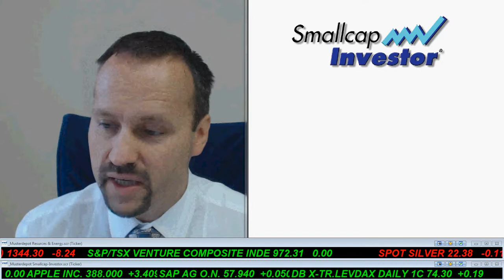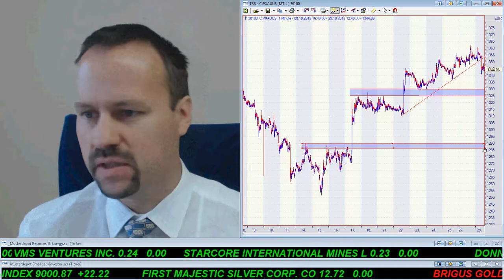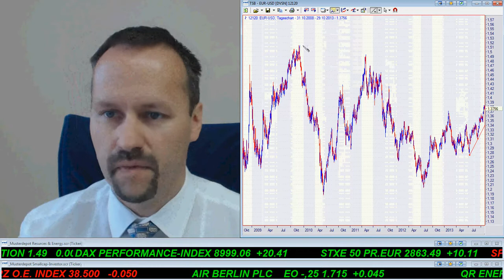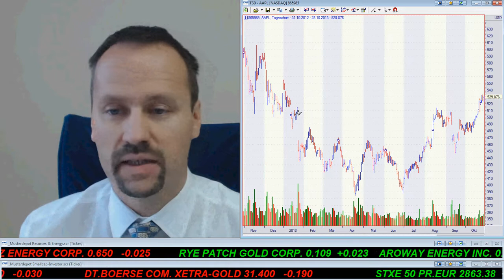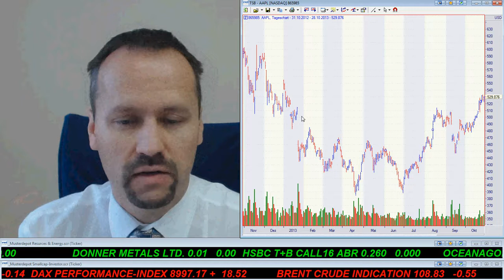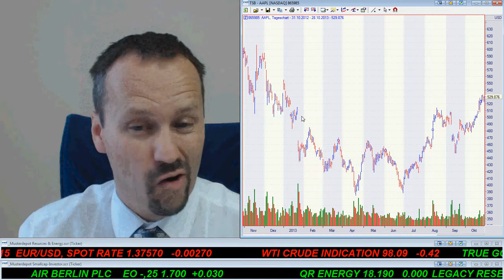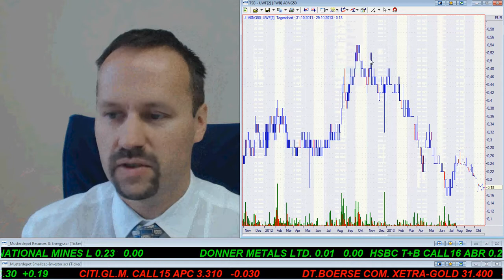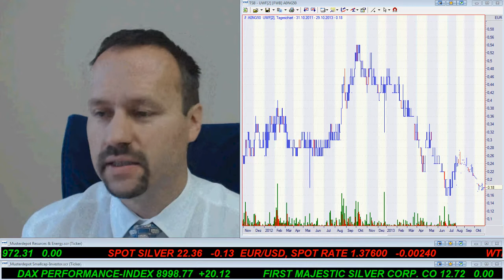Smallcap-Investor Talk 87 mit Gold, DAX, US$, Apple Zahlen, Millennium Minerals und Volta Resources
Inhalt:
- Gold und DAX beruhigen sich auf sehr hohem Niveau. Wie könnte es charttechnisch weitergehen?
- US$ war extrem schwach die letzten 3 Monate. Kann sich das die USA überhaupt leisten?Eine Gegenbewegung ist fällig!
- Apple: Die Quartalszahlen waren mit 8,26$ pro Aktie deutlich über den Erwartungen, trotzdem reagierte die Aktie nachbörslich negativ. Kommen überhaupt noch neue Produkte?
- Millennium Minerals: Sehr gute Quartalszahlen. EBITDA für die ersten drei Quartale über 39 Mio. AU$ - Marktkapitalisierung nur 60 Mio. AU$, obwohl die Aktie noch 10 Mio. AU$ Cash besitzt.
- Volta Resources: So schnell kann es gehen! Noch in der Ausgabe SI-Talk 71 haben wir über die Aktie gesprochen und schon wenig Wochen später liegt ein Übernahmeangebot auf dem Tisch. B2Gold will sie billig schnappen. Wir können B2Gold verstehen - es ist Schnäppchenjägerzeit.

Kurs auf
Ihr
Joachim Brunner

Joachim Brunner ist Berater des First Junior Zertifikates (WKN LS2JEX) und der Fonds PI Global One (WKN 0A0636) und PI Value Growth (A07SP0) und Geschäftsführer der Vermögensverwaltung Portfolio Invest in Salzburg. Es ist daher möglich, dass sich die in diesem Artikel beschriebenen Aktien im Fonds/Depot bzw. dem dazugehörigen Index befinden.

Der Artikel unterliegt dem geistigen Eigentum des Autors bzw. des Verlages. Die Weitergabe bzw. die Veröffentlichung an Dritte (auch auszugsweise) ist ohne unsere Zustimmung nicht gestattet.